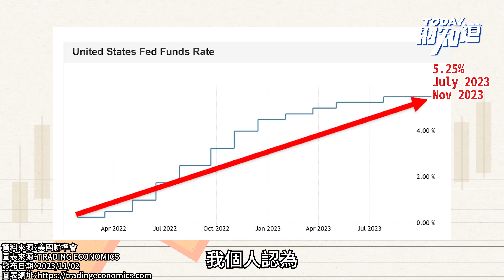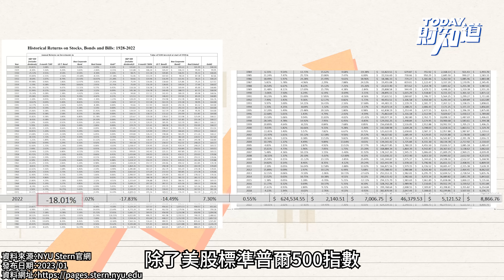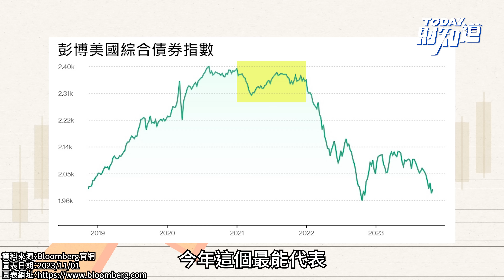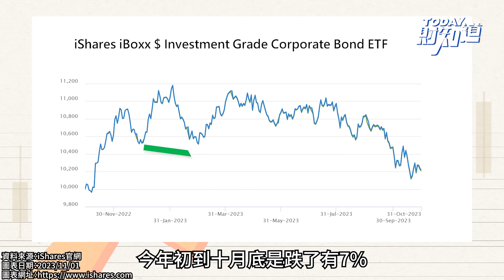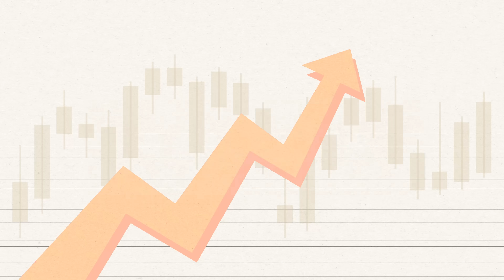史上首次債券連跌三年！投資人進場的機會來了？ | TODAY財知道 | LINE TODAY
俗話說：活久見！美債今年即將出現連續第三年的下跌，這可是美國發行國債200多年來的史上第一次的連續3年下跌！向來被投資人視為投資鐵律的股六債四的投資組合，去年是過往50年來僅見的第三次破功，也就是出現了股債雙跌的情況。面對未來多變的投資市場，摩根大通的分析師認為股六債四的組合，還是可以在未來10到15年給予投資人大約7%的年化報酬率。儘管聯準會現在仍持續鷹派，但5%以上的高利率勢必不可能是常態，明年如果迎來降息，債券年就來了！此時此刻，如果投資人要趁史上第一次的連3年下跌佈局債市，應該朝什麼方向著手呢？